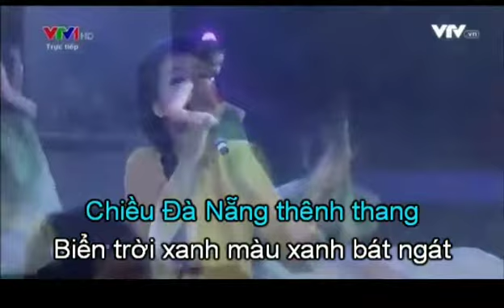Mênh mang sông Hàn - Trần Ái Nghĩa - CS Anh Thơ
Ca khúc Đà Nẵng